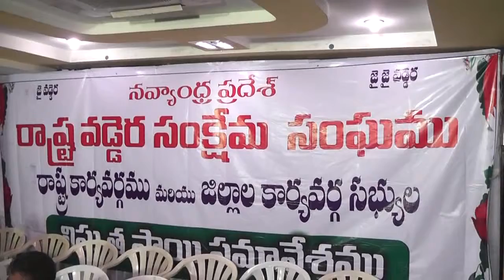1-3-2015 Guntur News Part - 2